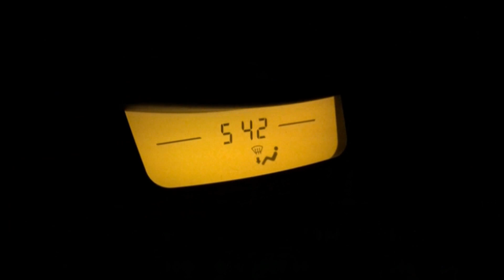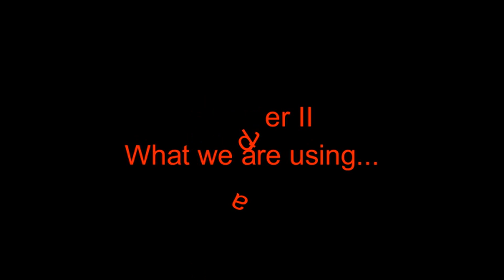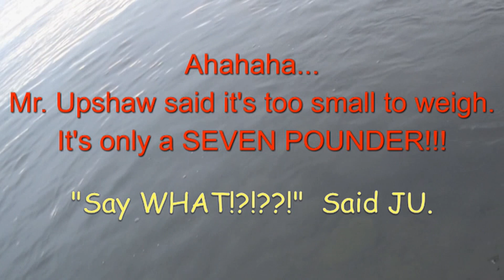CATCH & RELEASE TROPHY TROUT At PYRAMID LAKE Using Giro Lures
I'm so very blessed to be invited by Mr. Mark Upshaw, Owner & CEO of Giro Lures to fish with him at the World Famous Pyramid Lake in Nevada.  Although I only live three hours drive away, I have never fished there.  I am intimidated by the size of the lake and not know what to use.  However, I learned from Mr. Upshaw and worked hard.  Don't get me wrong.  It was a very slow fishing week according to Mr. Upshaw and all the information gathered.  I didn't have any high expectation.  Thus, it is a win-win situation for me.  Please join me as I attempt to catch a trophy size trout from Pyramid Lake.  This is the first part of a two part video.